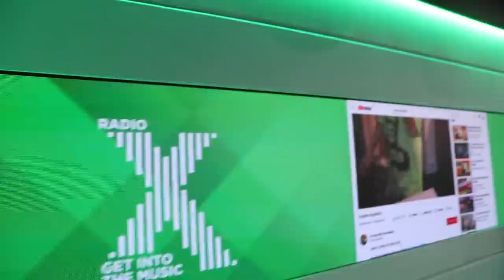LIVE TV TERROR!!!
This week the Buckleys are on the PR tour to promote their scummy book! What could possibly go wrong with James & Clair and live television?!….well…turns out a few things!